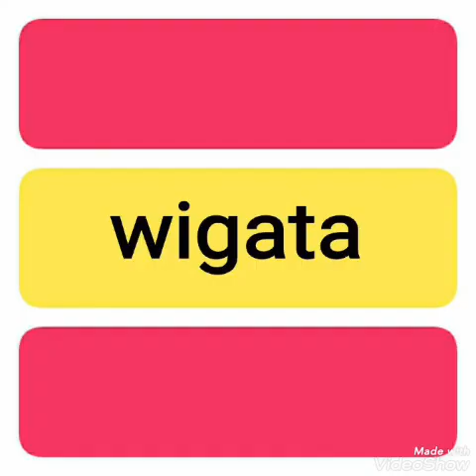Kupu Kupu - RITA SUGIARTO ( lagu dangdut jadul )